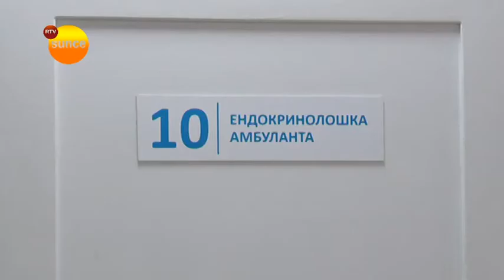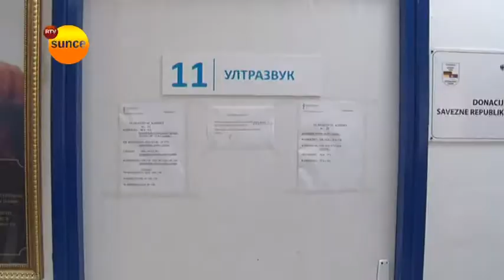RTV Sunce ZC Aranđelovac Preventivni pregledi